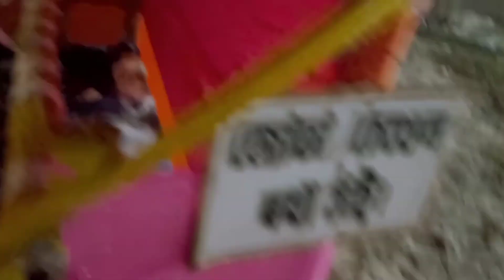কালি মন্দিৰ, পানবাৰী//Viral temple//গাঁওৰ ভিতৰতে সকলোতকৈ ডাঙৰ মন্দিৰ//@RanjanVlog